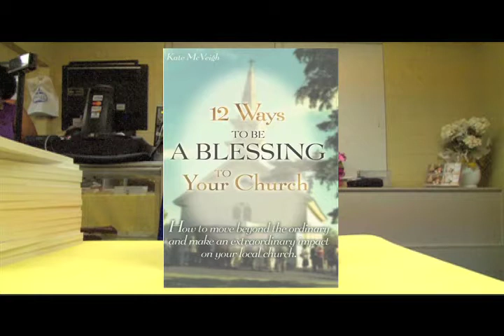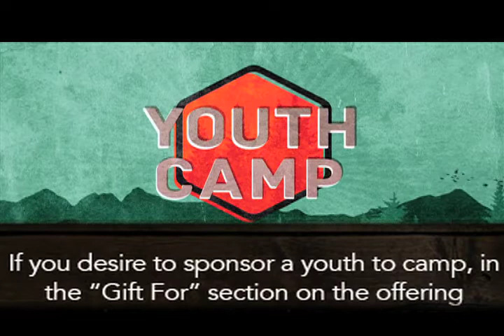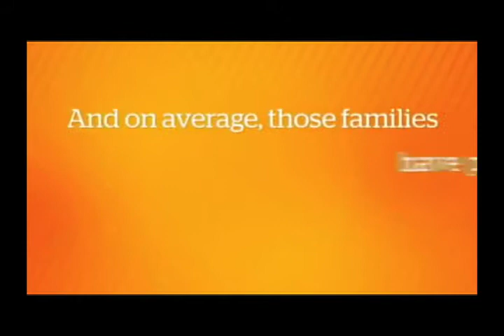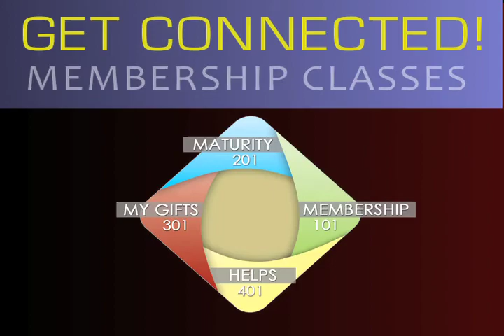March 8 2013